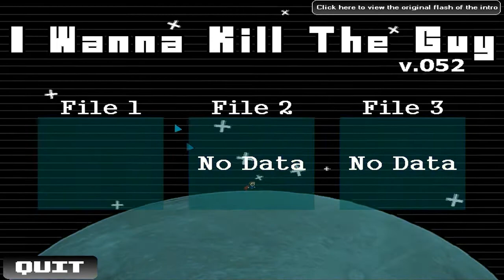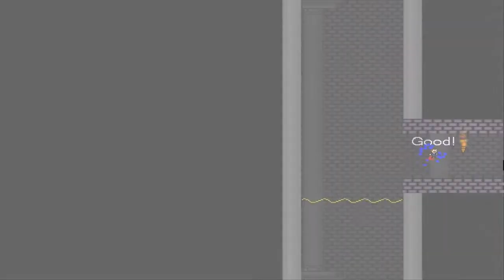Rattrapons un Youtuber | I Wanna Kill The Guy #1 | C'est mal parti!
LIRE LA DESCRIPTION AVANT DE REGARDER LA VIDÉO SVP!!!

Salut tout le monde c'est Studyzzz et aujourd'hui on se retrouve pour le premier épisode sur un concept que j'ai trouvé (peut-être existe-il déjà je ne sais pas) et que j'appellerais: Rattrapons un Youtuber.
Je vous explique, je vais essayer, en faisant le même nombre de vidéos, de rattraper un youtuber sur un jeu qu'il est en train de let's play en ce moment (le franglais c'est tellement bien lol). Ici je vais tenter de rattraper Willong, un youtuber qui fait beaucoup de vidéos sur des jeux d'horreur et un peu sur les jeux rages et délires. Il a fait, à l'heure ou j'écris cette description, 11 épisodes. Je vais essayer de le rejoindre avec le même nombre d'épisodes, sinon j'ai perdu (merci C. obvious!).
C'est tout Tchou!

PS: je précise que je ne fait pas de pub sur son dos et que je n'inclurai jamais son nom dans les tags ou dans les titres des vidéos afin d'avoir plus de vues, merci de votre compréhension =)